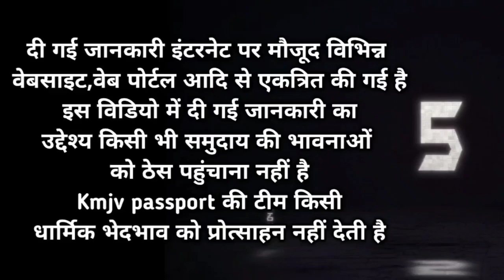पाकिस्तान हिंदू को बोला श्री राम मास खाते थे | dubai hindu | Dubai hindu mandir | Pakistan reaction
Pakistan muslim
Dubai shekh
Uae shekh
Dubai hindu
uae hindu
Uae shekh video
Dubai shekh
Uae shekh
Dubai hindu labour
Dubai hindu mandir
Dubai hindu labour mandir
Dubai hindu temple
Dubai Shekh labour information
Dubai muslim
Dubai
Uae hindu
Uae muslim
Uae hindu temple
Uae hindu mandir
Pakistan reaction video
Pakistani Maulana
Pakistan reaction
Pakistan Hindu
Pakistan muslim
Pakistan Hindu visa
Pakistan visa
Pakistan visit visa
Pakistan visa
Dubai Ram Bhajan
Pakistan Ram Bhajan
Dubai Ram mandir
Pakistan Sita Ram mandir
Pakistan Hindu mandir
Pakistan Hindu dharm
Dubai Jai shree Ram
UAE jai shree ram
Pakistan Hindu Jai shree Ram
Pakistan Jai shree Ram
Ram mandir
Dubai hindu temple
Ram mandir

Thanku so much for your support